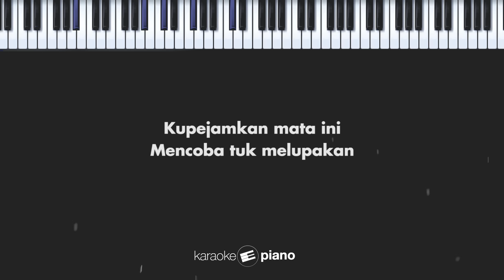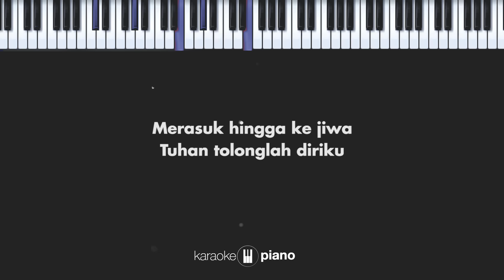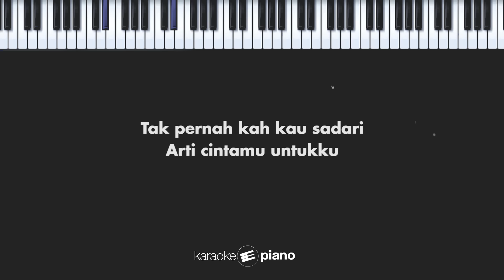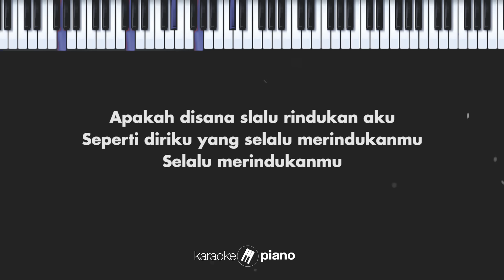Hampa (LOWER KEY) Ari Lasso (KARAOKE PIANO)